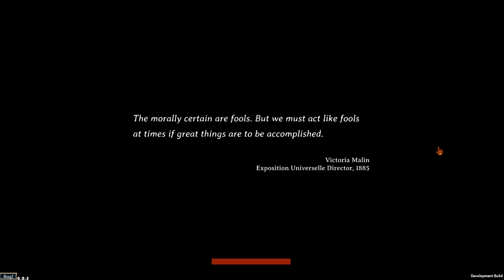Seja um desbravador do século 19! - Curious Expedition 2 | Gameplay PT-BR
Curious Expedition 2 é a continuação da premiada simulação de expedição do século 19. Junte-se aos lendários Explorer Clubs e aventure-se em expedições sem precedentes para regiões nunca exploradas antes em busca de fama, ciência e tesouros.